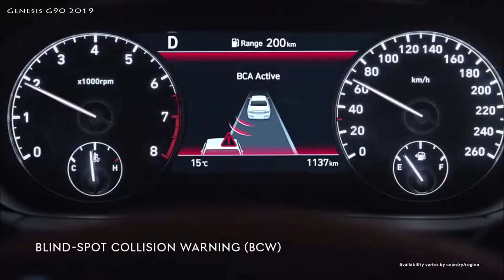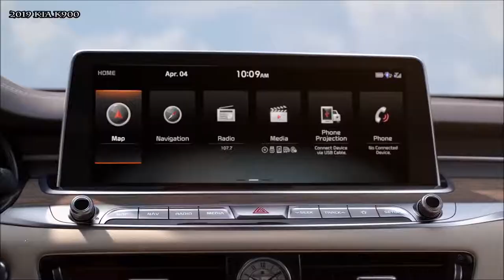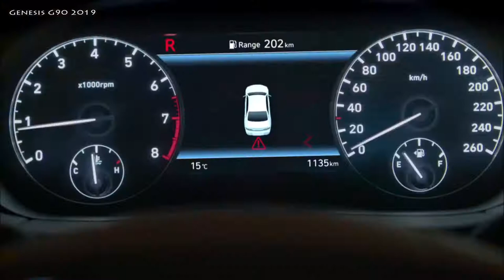2019 Genesis G90 VS 2019 Kia K900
Automotive Tv - For you  Wild Sedans!

2019 Genesis G90 VS 2019 Kia K900   Wild Sedans!